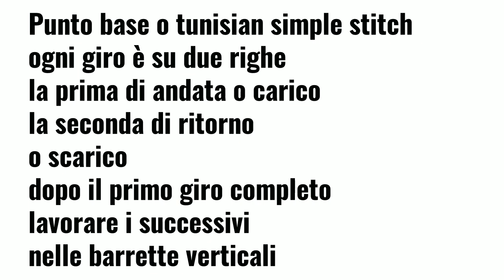Tecnica tunisina punto base o punto tunisi tunisian simple stitch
Per loprovoiopervoi nel tutorial che segue il punto base dell'uncinetto tunisino chiamato anche punto tunisi